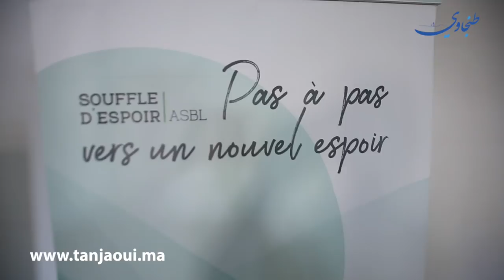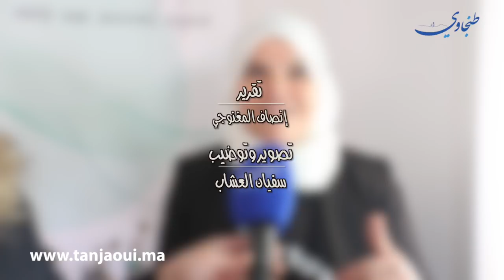جمعية بلجيكية تمنح الأمل بتركيب أطراف اصطناعية بطنجة